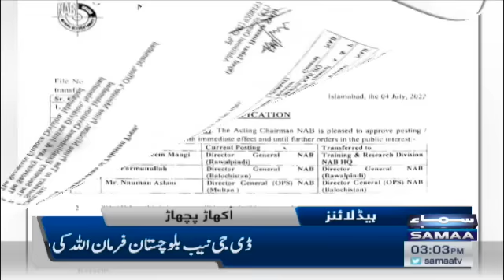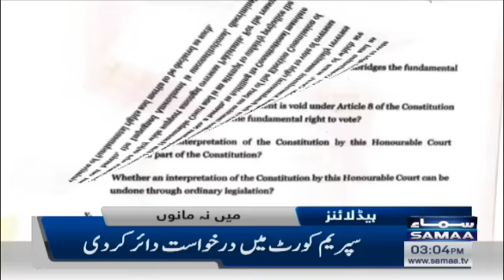Samaa News Headlines 3pm - 4 July 2022